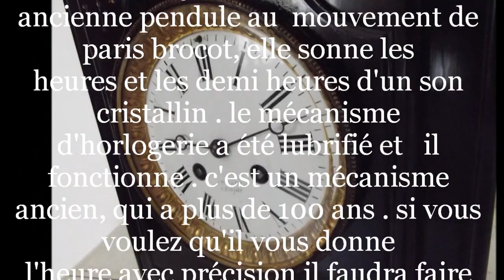ancienne pendule mouvement de paris brocot cartel napoléon III marbre noir XIXe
ancienne pendule au  mouvement de paris brocot, elle sonne les heures et les demi heures d'un son cristallin . le mécanisme d'horlogerie a été lubrifié et   il fonctionne . c'est un mécanisme ancien, qui a plus de 100 ans . si vous voulez qu'il vous donne l'heure avec précision il faudra faire une révision complète chez un horloger .
cet ancien cartel napoléon III époque XIXeme siècle , est en  marbre noir .
son cadran émaillé blanc est en parfaite condition .
elle est très élégante et sobre . en bonne condition hormis un petit manque de marbre sur l’arrière de la pendule .
elle mesure 32,5 cm de hauteur.
regardez le film :
 Je vous Souhaite une agréable visite.

hello, here is a
old pendulum motion Brocot paris, it sounds the hours and half hours of crystal clear sound. the clockwork mechanism is lubricated and it works. it is an ancient mechanism, which has more than 100 years. if you want it gives you precise time it will do a full review to a watchmaker.
this former cartel Napoleon III era nineteenth century, is in black marble.
its white enamel dial is in perfect condition.
She is very elegant and sober. in good condition except for a small lack of marble on the back of the clock.
it measures 32.5 cm in height.
look at the pictures and the movie on youtube: